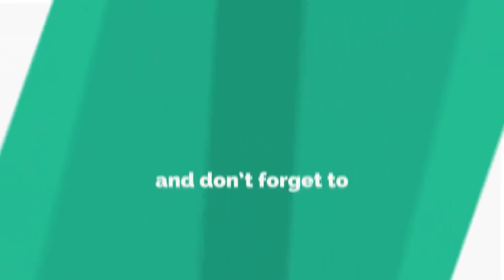Inspirational Video Music - Never Give Up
Inspirational VLOG video music.
Achieving a goal is a wildly exhilarating thing. If you’re flirting with the idea of giving up, you could be throwing away something wonderful―your best future.

There’s going to be anxiety about uncertainty and fear about failing, but push yourself to keep going. After all, you’ll never know how close you are to succeeding if you quit now.
 - By Lydia Sweatt

You can use this music for your Vlogs, Videos, movies and background music.